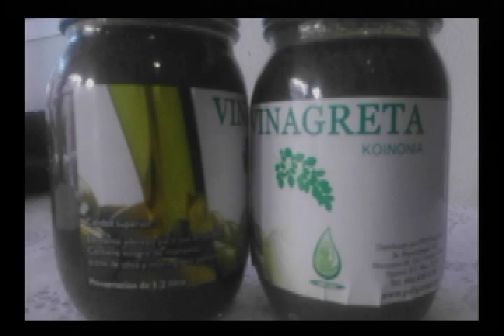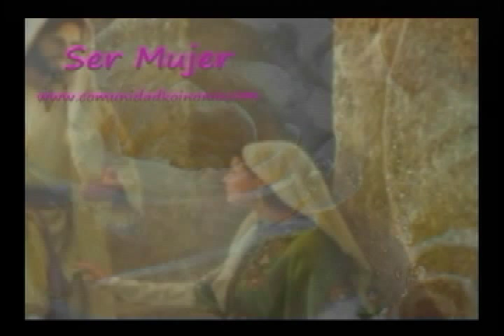SOLO DI NO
SER MUJER   29 JULIO 2015